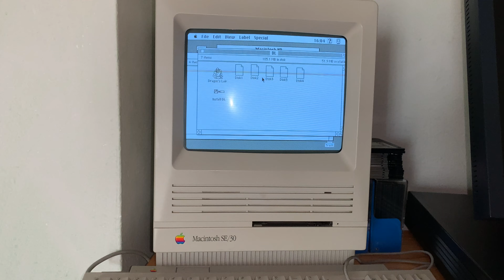Apple Macintosh SE/30 - Dragon's Lair (Year 1989)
Macintosh SE/30 System 7.5.5 32MB Ram 120MB HD